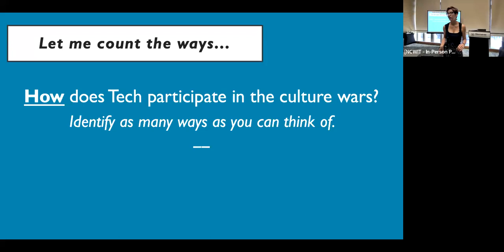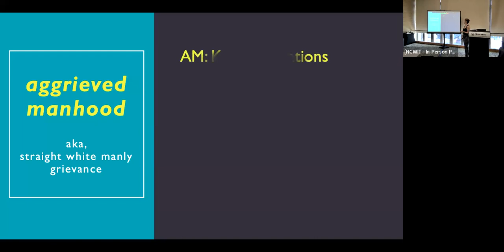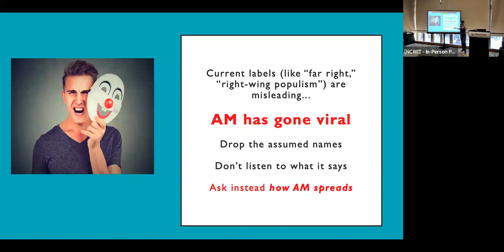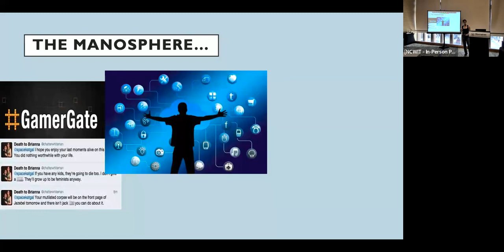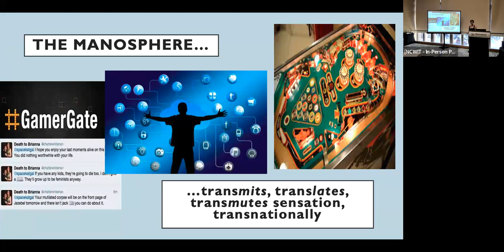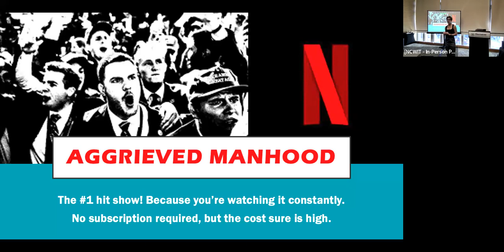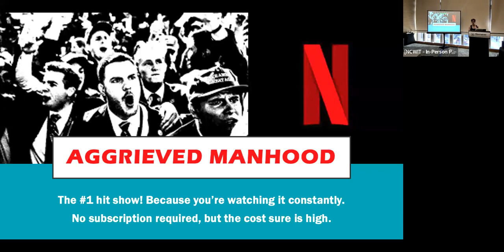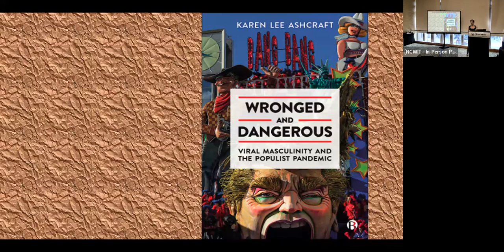Unmasking the Manosphere: Connections between gender binary, viral masculinity and technical culture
Inflammatory rhetoric over social issues related to gender fluidity, critical race theory, and systemic racism/sexism increasingly permeate public discourse and debate. While this climate, may at first glance, seem to be broader and beyond the realm of tech, it deeply affects our efforts to promote equity in technical contexts as well. At the same time, technology communities are perhaps uniquely situated to tackle these concerns head on. This strand will explore how the “Manosphere” and other coordinated efforts are working to shore up the gender binary in ways that also undermine broader efforts to address systemic sexism, racism and other inequities. Attendees will learn how technology and technical communities are both being used to accelerate inflammatory discourse but also uniquely situated to intervene in the spread of such discourse. Attendees will leave with an enhanced understanding of how these issues affect technical communities and practical strategies for intervening in ways that foster positive change.